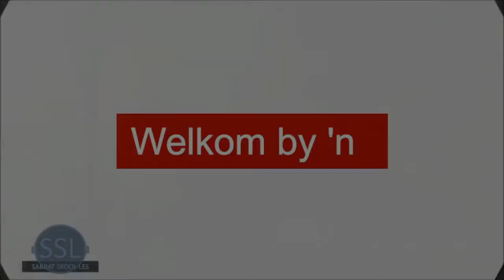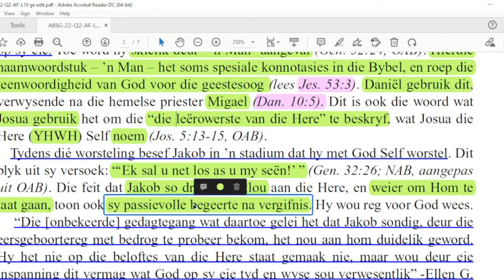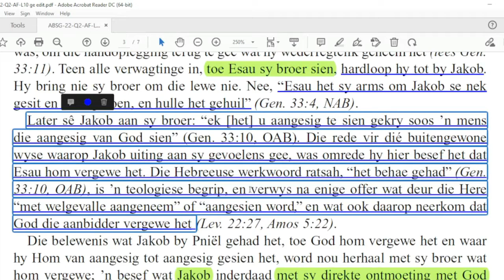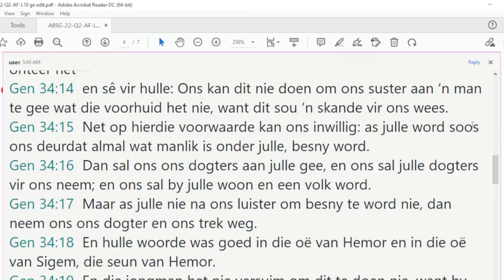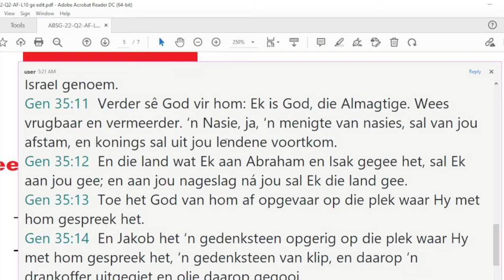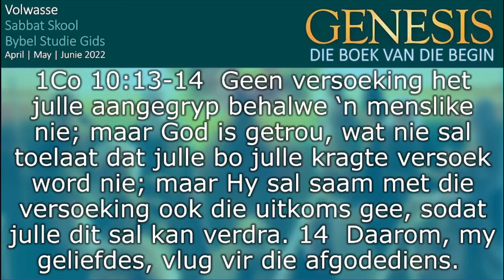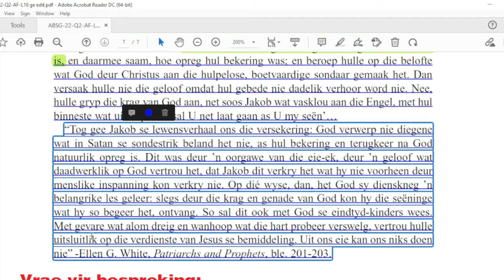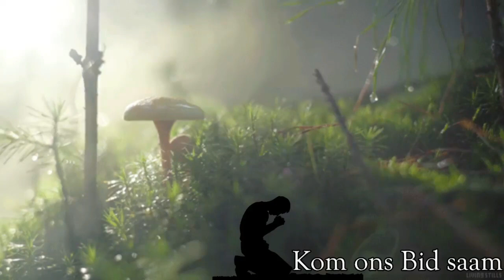Les 10 Jakob Israel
28 Mei tot 3 Junie 2022.
Tweede Kwartaal 2022 – GENESIS Die boek van die begin

ABSA Bank, Welkom SDA Kerk, Rekening no: 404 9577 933, Loopende rek, Tak Kode: 630 005, Verw;SSL(en u kontak nommer) Epos asb bewys van deposit na

Aanbieder:
David Kühn
CREDIT: